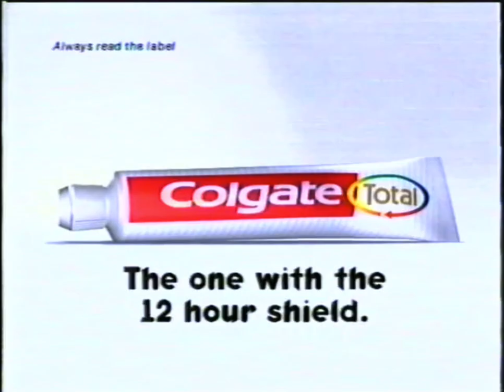Colgate Total -12 hour shield advert | 1997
Hans and Franz syle Fido Dido character pumping up your teeth!